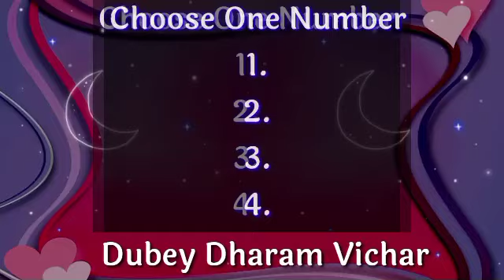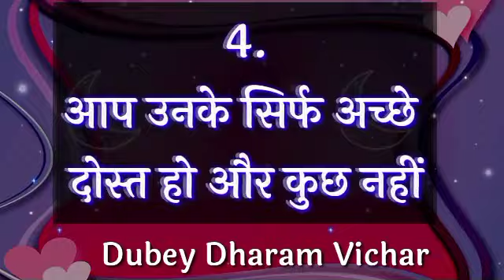Choose one number | Love quiz game | Love quiz game today | Love quiz game new 2022 | True love test